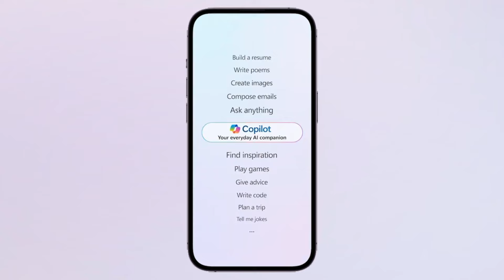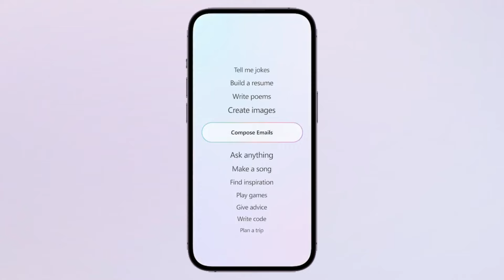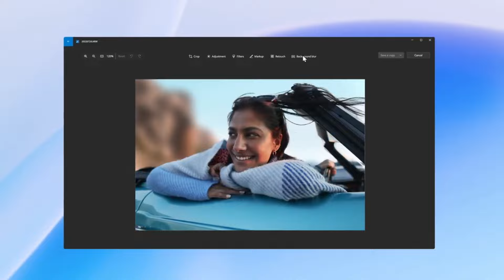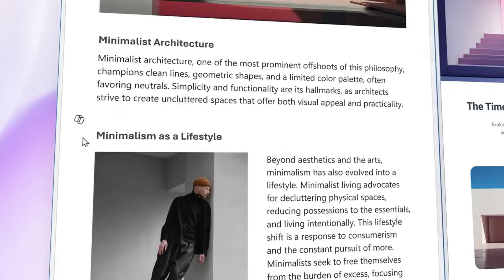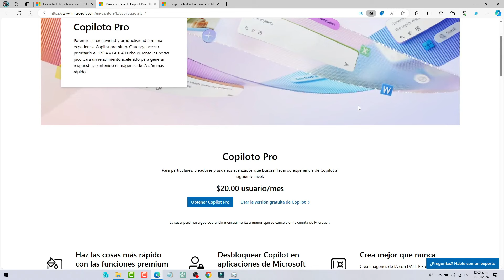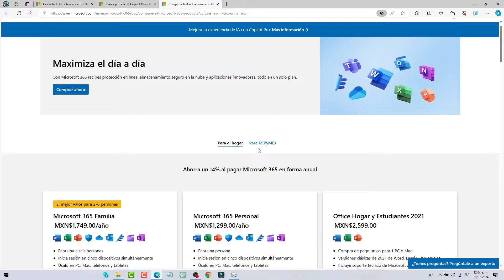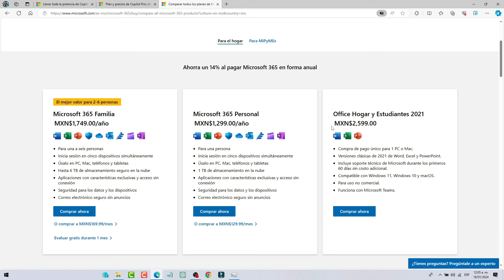✅ NUEVA VERSION ✅ COPILOT PRO LLEGA COMO SUSCRIPCION DE PAGO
En este video te traigo la siguiente noticia sobre la nueva version de copilot que llega con una suscripcion de pago